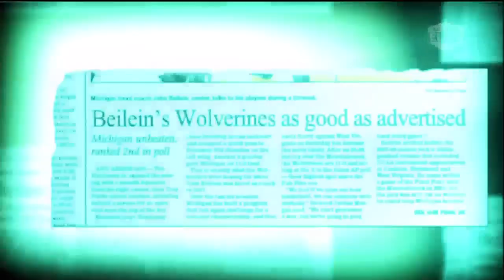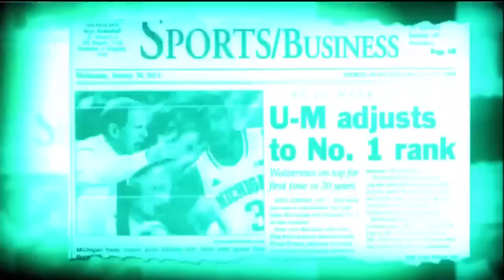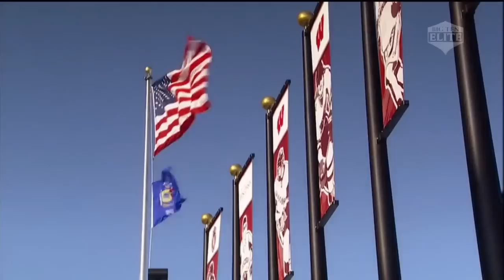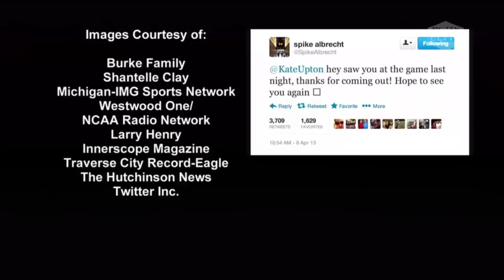BIG Ten Elite - 2013 Michigan Basketball